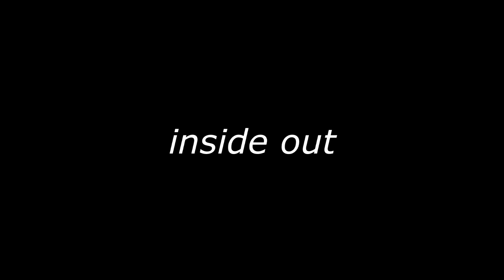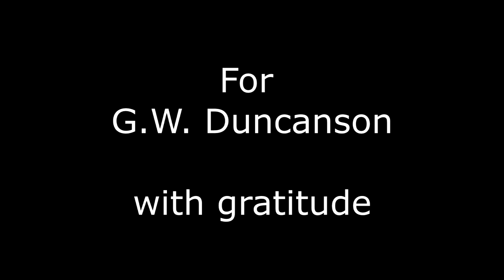Kellermans 12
away, we're bound away